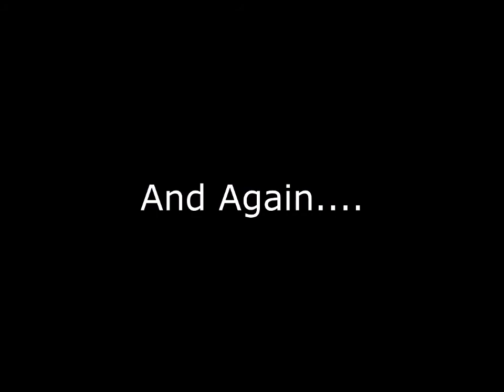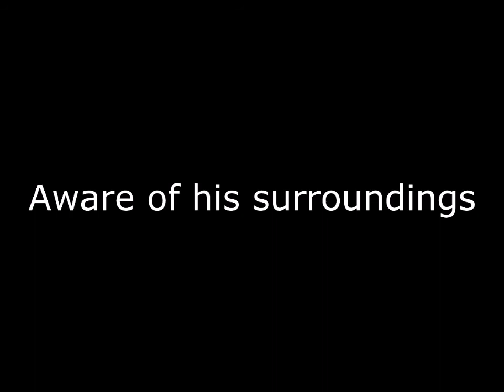The best motovloggers you're not watching: September 2014